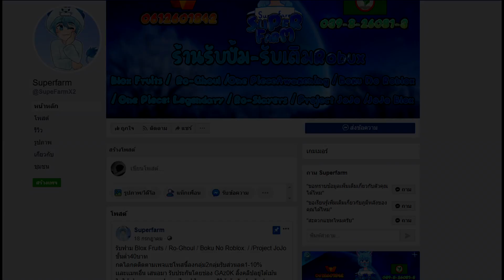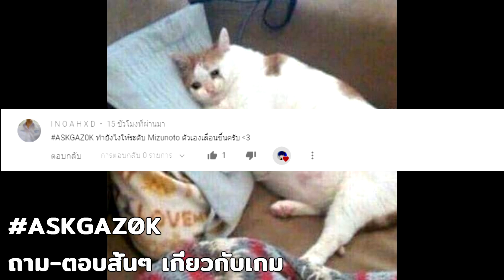Roblox : Demon Slayer RPG 2 เทคนิค"ฟาร์มเวล 1-150" เวลยังไงให้ไว เควสหมดทำอะไรต่อดี มีบอก !!!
เควสหมดทำไรต้อดี เวลไวๆตีตัวไหน มีบอกนะครับ :D
ุถามมาได้ใน

💲  สปอนเซอร์ร้าน ROBUX ว่าง ติดต่อได้เลยจ้า

💲 Superfarm รับฟาร์ม Blox Fruits / Ro-Ghoul / Boku No Roblox /Project JoJo
    เครดิตงานมากกว่า 500งาน / ผู้ติดตามร้านมากกว่า 5000คน

💲 GAz0K FARM รับฟาร์ม Demon Slayer RPG 2
     แอดเพื่อน คนที่สมัครG-MEMBER[LV.2] หรือ โดเนท 150.-